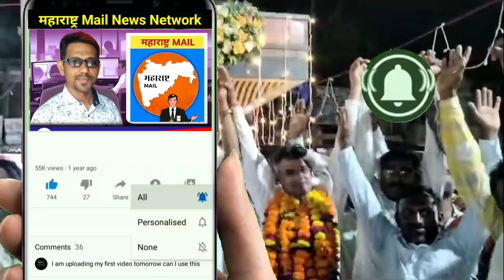कृषी विद्यापीठांतील रिक्त जागांवर प्रकल्पग्रस्तांना प्राधान्य